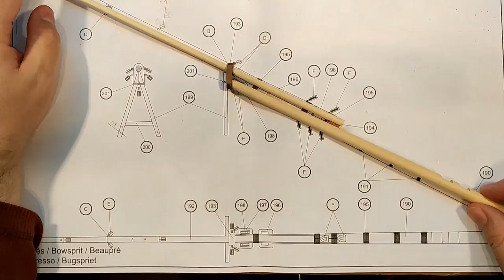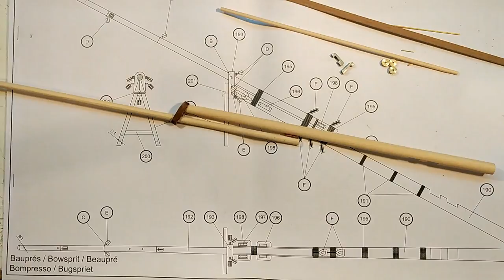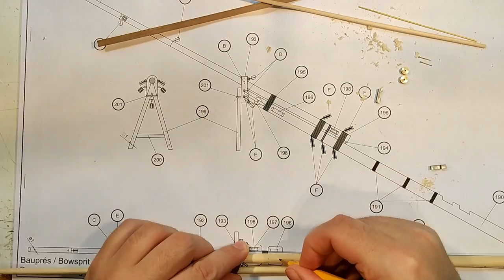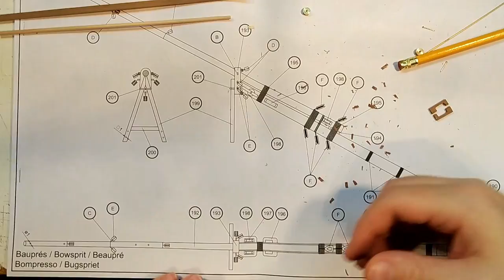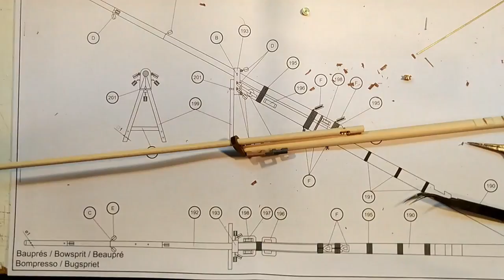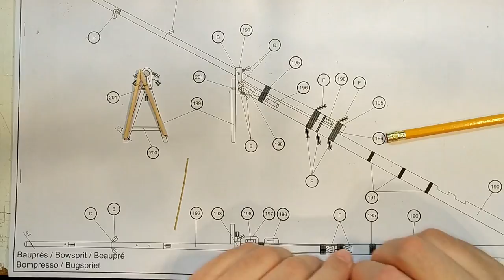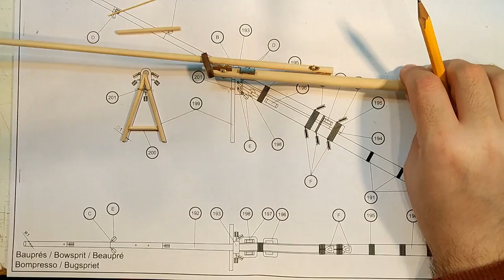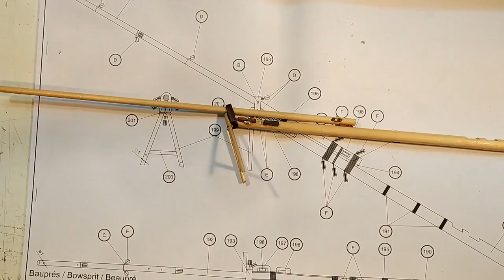Santisima Trinidad - part 54 (phase 2) Making The Bowsprit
This is the phase 2 of the bowsprit making. It is very difficult but it's starting to look beautiful. This Video comes in 1080p.